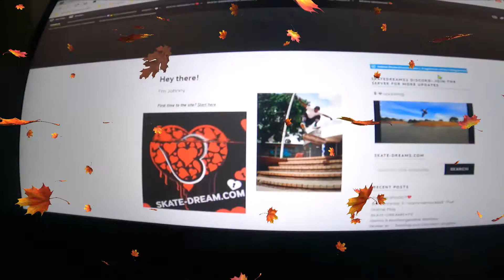Welcome to Skate-Dreams.com | lets get down to business ❤❤❤